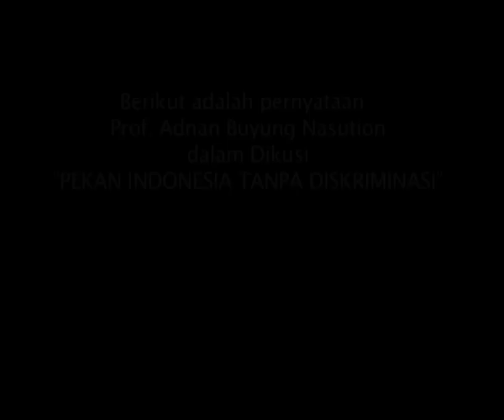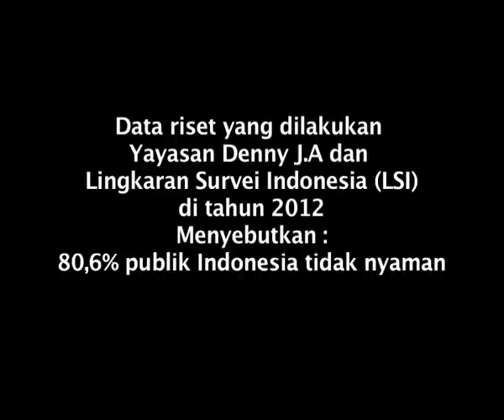Pernyataan Prof. Adnan Buyung Nasution di Acara Diskusi "Pekan Indonesia Tanpa Diskriminasi"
Senin, 22 Oktober 2012, bertempat di Pisa Cafe Mahakam, Blok M, Jakarta Selatan berlangsung acara Diskusi yang mengusung tema diskriminasi. Sebuah program acara yang dihelat selama sepekan yang memang dikhususkan untuk mengangkat isu diskriminasi atas minoritas yang kian hari makin marak. Diharapkan dengan diadakannya acara ini bisa berpengaruh terhadap pola pikir masyarakat, bahwa sikap diskriminatif sangat berimbas buruk terhadap masyarakat dalam bernegara.

Katakan ya untuk perbedaan, katakan tidak untuk diskriminasi.

Salam keberagaman.

Ourvoice Indonesia